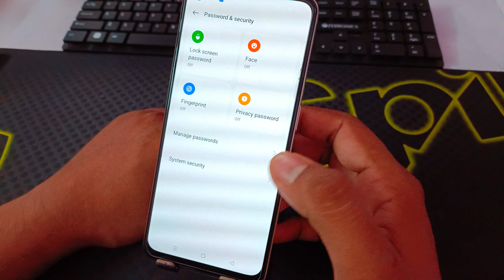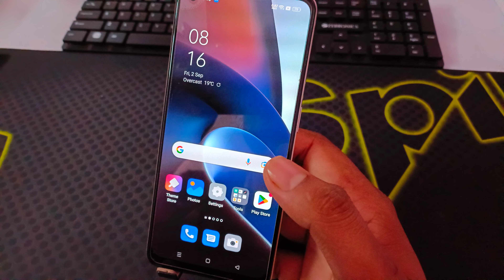Oppo a57e fingerprint sensor setting/Oppo a57e in display fingerprint setting/oppo a57e fingerprint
Oppo a57e fingerprint sensor setting/Oppo a57e fingerprint screen lock kaise set karen
topic cover
Oppo a57e fingerprint lock kaise lagaye
Oppo a57e fingerprint lock setting
Oppo a57e fingerprint screen lock kaise lagaye
fingerprint lock setting Oppo a57e,Oppo a57e fingerprint sensor